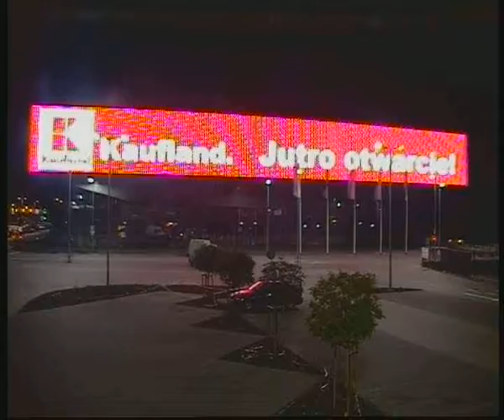Roma i Kaufland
Reklama Kauflandu